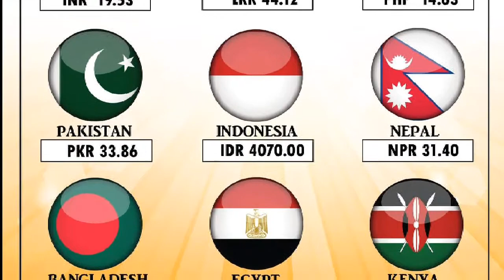Qatar riyal 07.09.2018***